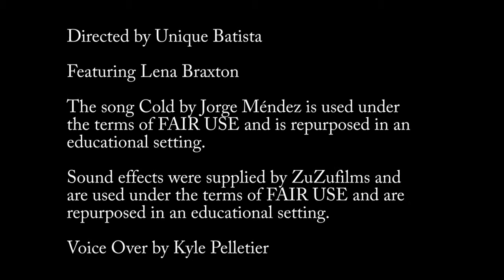Destruction of a Hopeless Mind (Student Film)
This is a short film based off of a haiku poem. The filming and poem created by me. This led to a short film also spoken word poetry dedicated to my aunt who passed away due to her addiction.
I own do not own the music played in the film and it was used in an educational setting for my film class.